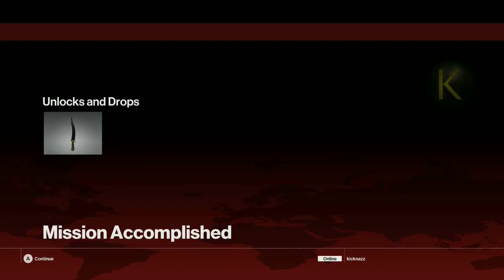Hitman: Escalation/Marrakesh/The Ataro Caliginosity level 1 (XBox/PS4/PC)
The Ataro Caliginosity level 1 in Marrakesh

              Objectives:

1) Target - Eliminate Zaki Diab Using any weapon, wearing any disguise

              Planning:

* No need to pack anything

or at

XBoX    kicknazz
XBox    Kicknazzgames
Steam   Kicknazz
PSN     Kicknazzgames